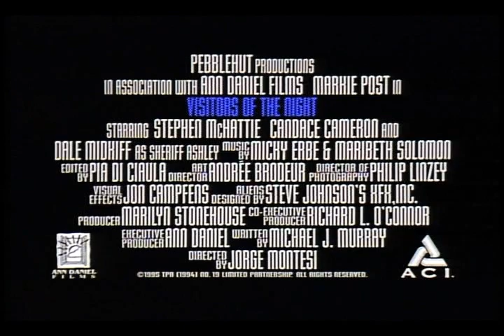Visitantes da noite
Judith percebe que algumas coisas muito assustadoras estão acontecendo.
Um crop circle surge em uma plantação próxima a cidade, sua filha, Katie,
desaparece durante a noite e aparece novamente um dia depois totalmente desorientada próxima a mais um novo crop circle.
Devido ao stress Judith decide procurar ajuda e acaba descobrindo o que estava esquecido no fundo de sua mente.
Agora ela tem que evitar que os "Visitantes" façam o mesmo com sua filha.
Filme muito bom mesmo.